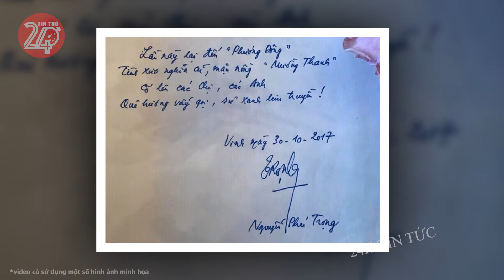Tin tức nhanh và chính xác nhất ngày 1/05/2024 Tin nóng Việt Nam Mới Nhất Hôm Nay